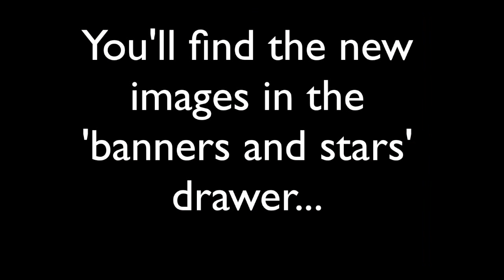Free images to use with The Logo Maker iPhone App by Laughingbird Software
The Logo Maker App for iPads and iPhones!

The app comes with built in graphics and templates ... HERE are 26 MORE images I'm offering inside the app. Free free free!  :D   ...These make great banners and page headers for Facebook and Blogs!